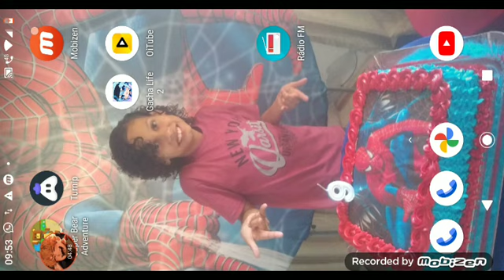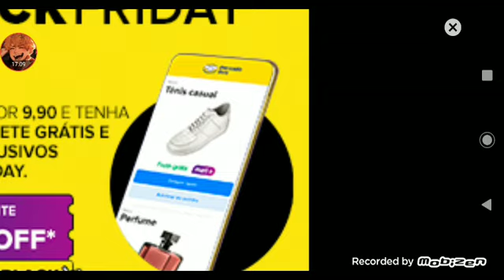super bear aventure é muito legal